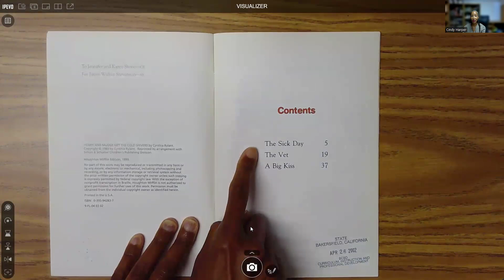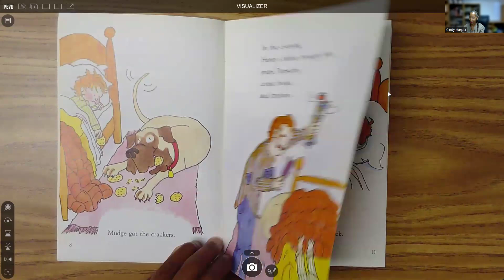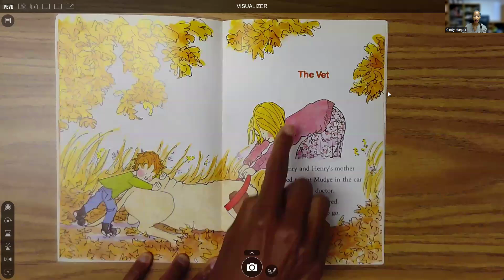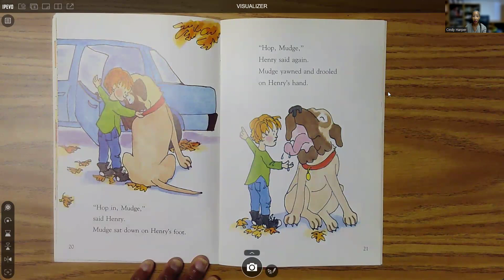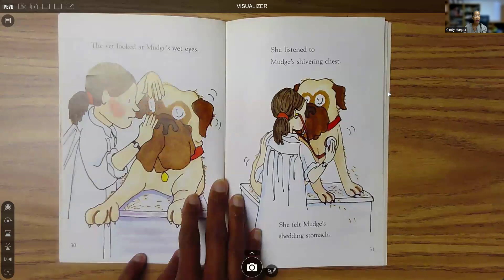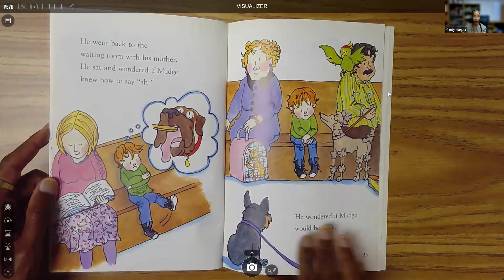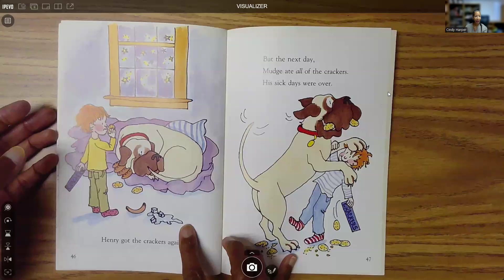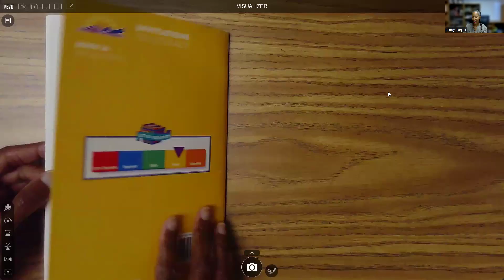Henry And Mudge Get The Cold Shivers read by Cindy Harper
Story by Cinthia Rylant
Pictures by Sucie Stevenson
Henry gets well and then Mudge gets sick and they have to take him to the vet. Henry is really worried.